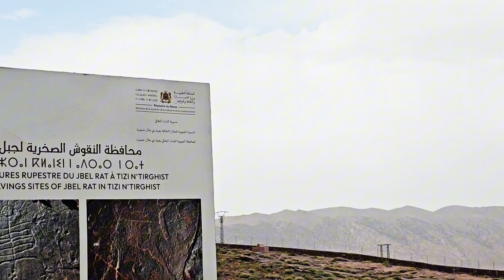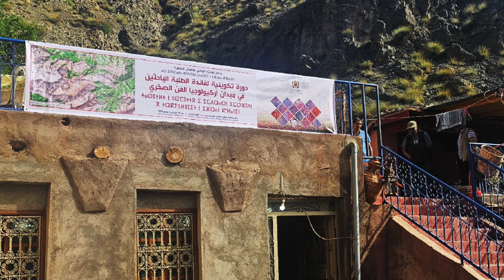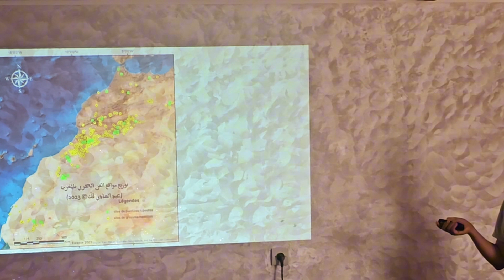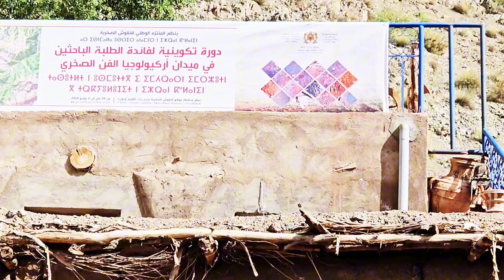دورة تكوينية لفائدة الطلبة الباحثين في ميدان أركيو لوجيا الفن الصخري بجبل رات إقليم أزيلال المغرب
2024

منهجية إعداد خريطة توطين نقط جغرافية اعتمادا على تطبيق تحديد المواقع GPS و نظم المعلومات الجغرافية واالستشعار عن بعد من إنجاز:
عادل مومن: طالب باحث بسلك الدكتوراه جامعة ابن
طفيل القنيطرة وباحث متعاون مع المنتزه الوطني للنقوش الصخرية بأكادير
طارق بحوق: طالب باحث بسلك الدكتوراه جامعة ابن
طفيل القنيطرة
ينظم المنتزه الوطني للنقوش الصخرية
دورة تكوينية لفائدة الطلبة الباحثين في
ميدان أرك يو لوجيا الفن الصخري
بمقر محافظة مواقع النقوش الصخرية بجبل رات إقليم أزيلال من 29 ماي إلى 2 يونيو 202معجزة دوار اباشكو، في قلب جبال الأطلس، وفي دوار لا يتعدى فيه عدد المنازل عدد أصابع اليد، تحقق ما يمكن وصفه بمعجزة دوار أباشكو. ففي هذا المكان النائي، نظم المركز الوطني للنقوش الصخرية ندوة وطنية بمشاركة 30 أستاذاً جامعياً وطالب دكتوراه. لقد أعطى هذا المركز درساً فريداً في الإرادة والتحدي بتنظيم دورة تكوينية استمرت لمدة أسبوع كامل، مُظهِراً بذلك مثالاً حياً لمقولة "عندما توجد الإرادة، توجد الوسيلة".هذه الدورة التكوينية ليست مجرد حدث أكاديمي؛ إنها شهادة على القدرة على تحقيق المستحيل في أماكن تفتقر إلى أدنى مقومات الراحة والبنية التحتية. في حين تعجز الجامعات في المدن الكبرى، التي تتوفر على كل ظروف الراحة والإمكانيات، عن تنظيم فعاليات بمثل هذا المستوى من الجدية والاستمرارية، أظهر المركز الوطني للنقوش الصخرية كيف يمكن للإرادة الصلبة والتخطيط المحكم تجاوز كل العقبات.لقد كانت هذه الندوة مناسبة فريدة لتبادل المعرفة والخبرات بين الأكاديميين والطلاب، وتقديم دعم حقيقي للبحث العلمي في مجال النقوش الصخرية. إن تنظيم مثل هذه الفعالية في دوار أباشكو ليس فقط دليلاً على التزام المركز برسالته التعليمية، بل هو أيضاً رسالة قوية حول قدرة الإنسان على تحويل أصعب الظروف إلى فرص لتحقيق النجاح والتميز.دورة تكوينية لفائدة الطلبة الباحثين في
ميدان أركيو لوجيا الفن الصخري
بجبل رات إقليم أزيلال المغرب